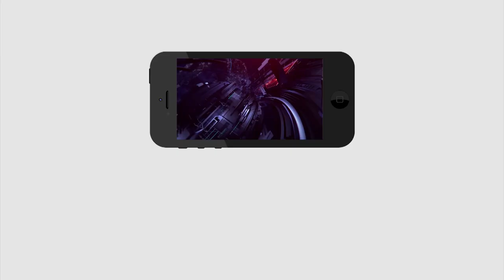GHMC Elections | Public Talk | TRS Vs BJP | 500 రూ. తీసుకొని ఓటు వెయ్యద్దు | PDTV News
GHMC Elections Public Talk | అలోచించి ఓటు వెయ్యండని  చెప్తున్న పెద్దాయన  | PDTV News